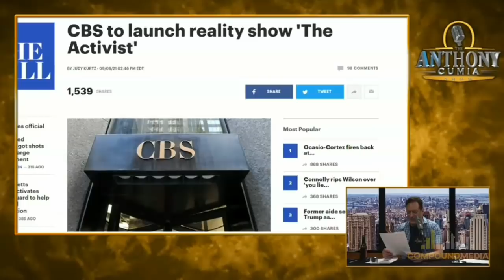The Anthony Cumia Show - Tired of Reality Shows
1257 (09/14/2021):

Ant's tired of reality shows. He discusses a Forged in Fire, show about forging swords, and a new show called The Activist that's going to be awful.

The Anthony Cumia Show, live Monday to Thursday at 4pmET only on Compound Media.